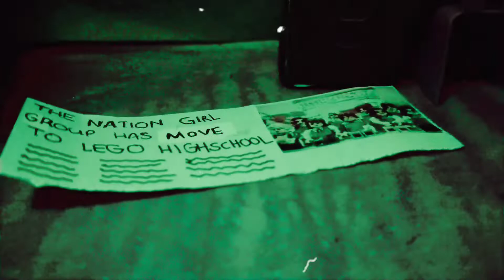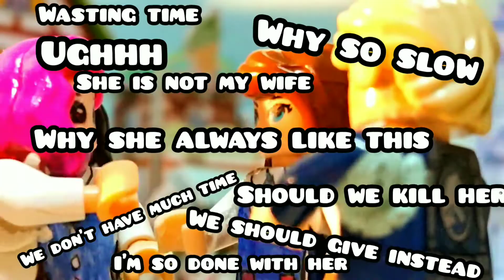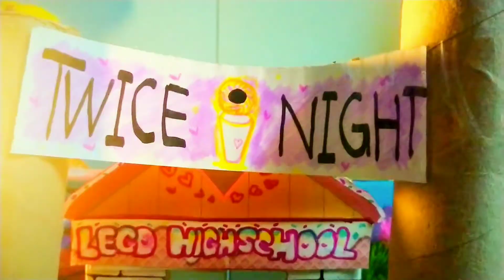LEGO TWICE - SIGNAL M/V